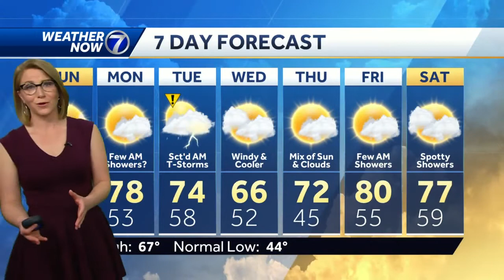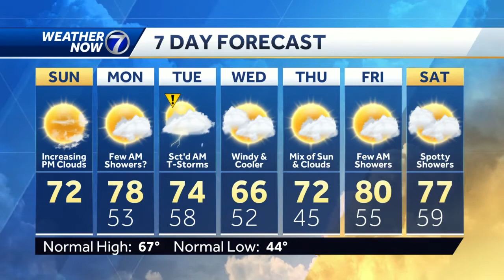Sunny and 70s Sunday, a slight chance for showers overnight